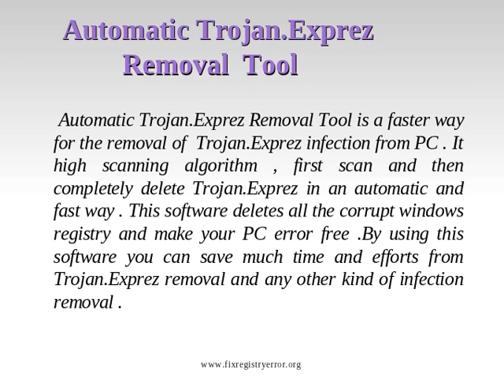Trojan.Exprez | Uninstall Trojan.Exprez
Remove Trojan.Exprez  from your Windows PC .Trojan.Exprez  is a hazardous virus which can make your Windows PC unusable .So download Automatic Removal Trojan.Exprez  Tool to protect your PC before it get crashed .